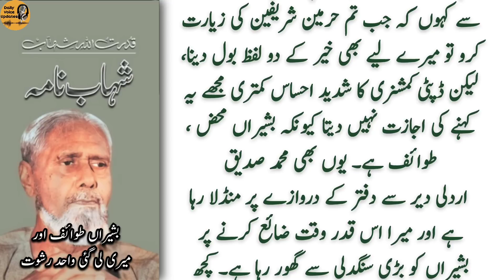بشیراں طوائف اور میری لی گئی واحد رشوت | Qudrat ullah shahab | Daily Voice Updates | Pakistan News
pakistan news
latest news
breaking news
daily pakistan
pakistan latest news
daily news
latest pakistan news
pakistani news
success
pakistan politics
pakistan political crisis
politics
politics news
pak army
hassan nisar
urdu columns
daily columns